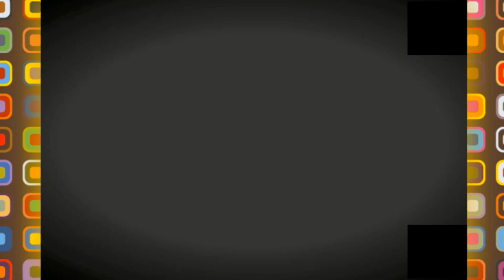😱💪اين وصل جسر واد الحراش 😱😍OUED EL HARRACH BRIDGE FEB 2021😱💪